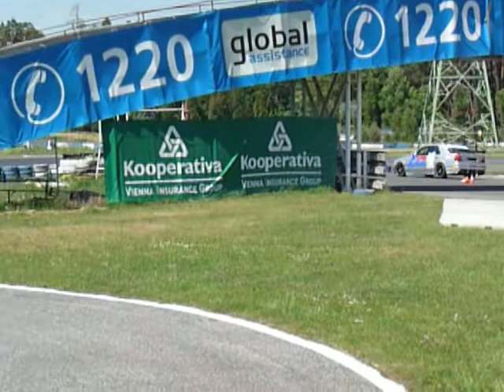Inter Cars | Autodrom Sosnová 2011 - Slalom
Velký aktivní trénink SACHS - Autodrom Sosnová 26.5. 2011 - slalom.